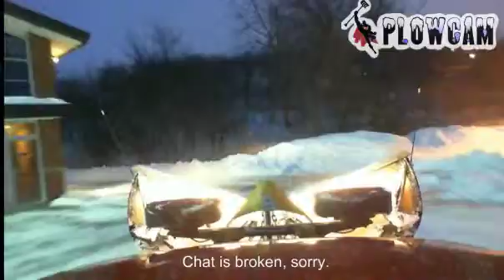PlowCam Front View (Syracuse, NY)